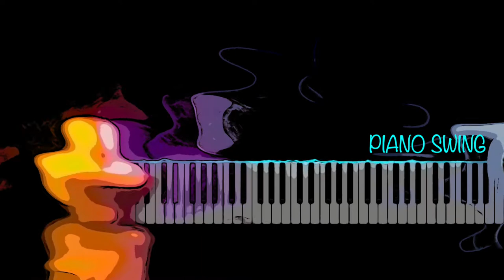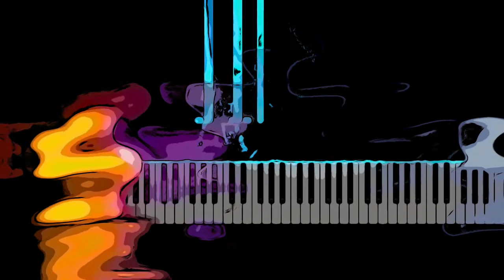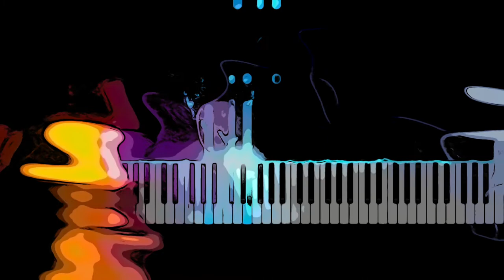Yamaha GENOS Piano Swing Improvisation in D-Major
Swing Style and CFX Grand Piano.
Composer Julius H. for free use CC - Creative Commons-Lizenz !
More CC - Lizenz free music composed, played and arranged by Julius H.